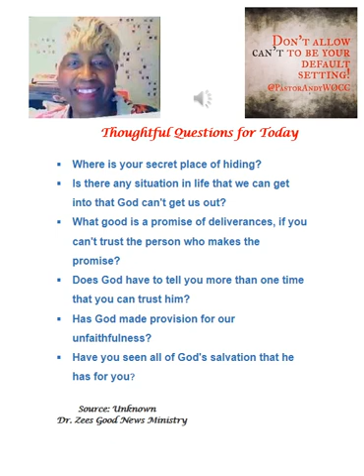Thoughtful Questions for Today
Thoughts and questions to consider.
Dr. Zees Ministry